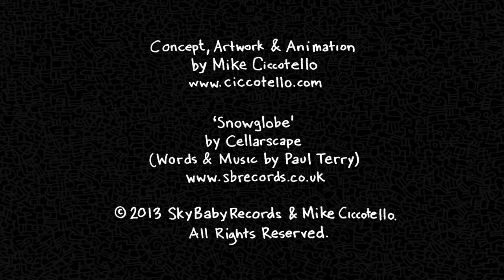Cellarscape - Snowglobe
Official music video for 'Snowglobe' taken from Cellarscape's fourth record, 'A Theta/Delta Union'.
Spotify, and all good music retailers.

Exclusive art prints of the 'Snowglobe' music video art are available